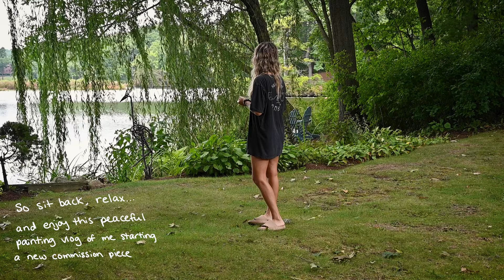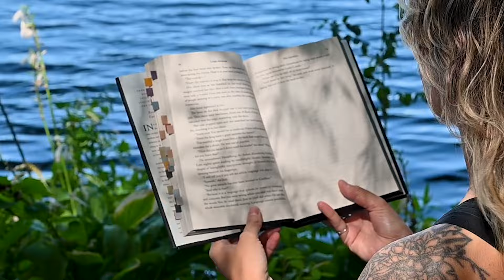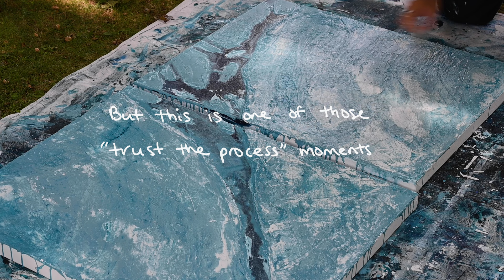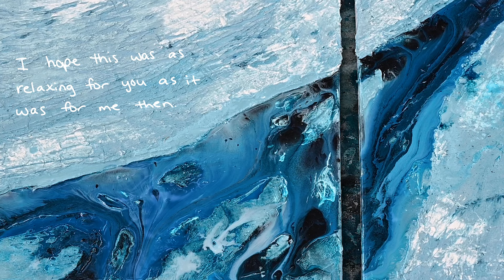Art Vlog | The Ugly Part: Starting a new painting OUTSIDE! (No talking, just vibes)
Hey there! I’m Erin, and I create abstract ice and water paintings.

I’m kicking off a new commission and thought it’d be fun to document my journey in a painting vlog. To fully immerse myself in the process, I chose a beautiful outdoor spot to paint—my partner’s parents’ place! 😅 This was Labor Day weekend (the first weekend of September), was Labor Day weekend, the first weekend of September, and it was an absolutely perfect weekend for it.

Starting a painting is always the toughest part, especially sharing those early bits, the rough drafts ... "The Ugly Part". If you know, you know.

So, sit back, relax, and enjoy this calming painting vlog. No talking, no jump scares or loud noises —just chill music and good vibes as I paint.

Time Markers:
00:00 - 02:40: Sketch
02:41 - 09:22: Rough Draft
09:23 - 12:36: Texture Application
12:37 - 14:00: Reading Break
14:01 - 15:14: Base Layer
15:15 - 16:16: The Ugly Part
16:17 - 24:24: Play & Exploration

Music

Bloom and Decay - Poetri
Music from Uppbeat (free for Creators!)